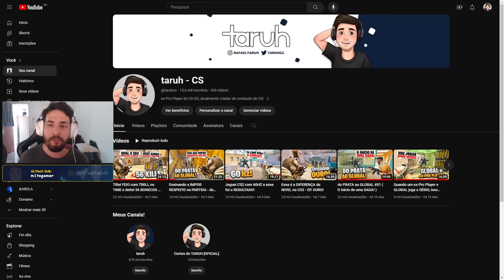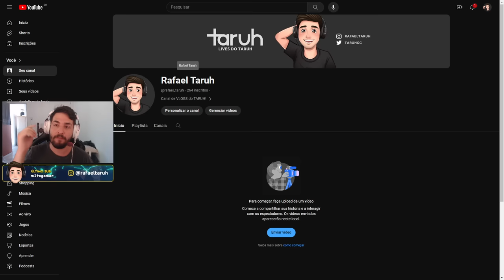Os SEGREDOS pra JOGAR BEM na INFERNO - do PRATA ao GLOBAL #05